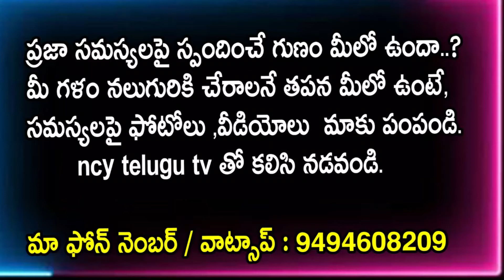Mahesh Babu Trivikram Srinivas Latest Movie Update | Tollywood latest Updates | ncytelugutv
Watch to Mahesh Babu  Trivikram Srinivas Latest Movie Update | Tollywood latest Updates | ncytelugutv